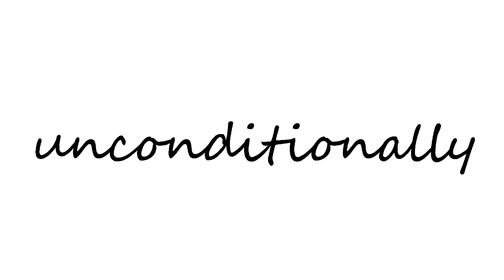Unconditionally ( Prism ) - Katy Perry Piano cover ( lyrics )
Unconditionally Piano cover from album Prism by Katy perry
This song was requested by my friend so enjoy

LYRICS:

Oh, did I almost see?
What's really on the inside

So come just as you are to me
Don't need apologies
Know that you are all worthy
I'll take your bad days with your good
Walk through the storm I would
I do it all because I love you

Unconditionally" is a song by Katy Perry for her fourth studio album, Prism .  Top 10 single on the Billboard Pop Songs chart
song was released on November 19, Unconditionally" with Dr. Luke, Max Martin, and Cirkut2013,
Perry told MTV ,Musically, it is a power pop and rock ballad
 that contains elements of Christian and electronic dance music.[9] Perry mentioned that "Unconditionally" is her favorite song from Prism, and described the track as a song about unconditional love that could a black-and-white lyric video was released onto VEVO and YouTube ,official music video was filmed in October 2013 in London ,roar , music awards ,
Katheryn Elizabeth "Katy" Hudson best-selling worldwide
 2013 MTV Video Music Awards 2010--12: Teenage Dream
John Mayer titled "Who You Love" for his album Paradise Valley
Dark Horse  pop, rock, electronic, dance, and disco